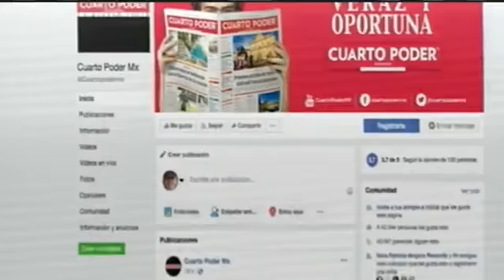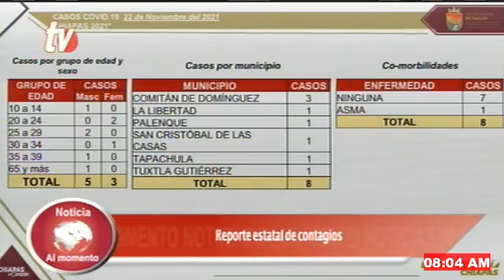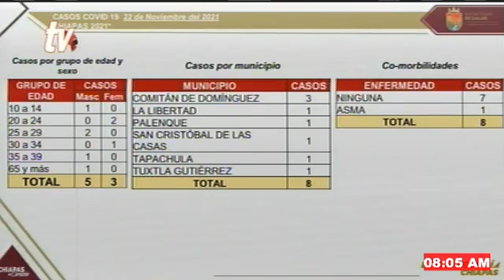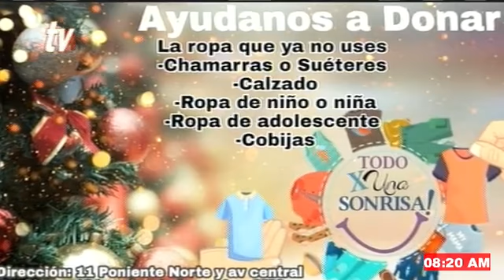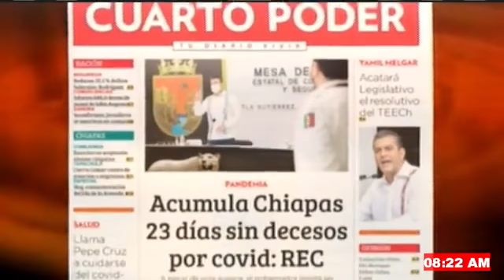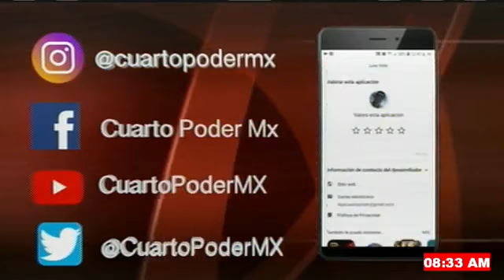Noticiero TVO Al Momento de Cuarto Poder TuDiarioVivir con Carlos César Núñez y Adolfo Abosaid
Ordenan elecciones extraordinarias en 6 municipios

Congreso del Estado acatará resolutivo: Yamil Melgar

Suspenden peregrinaciones a la Virgen de Guadalupe

Registra Chiapas 23 días sin defunciones por COVID-19: Rutilio Escandón